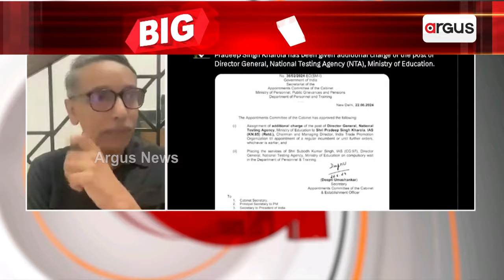ପ୍ରଶ୍ନପତ୍ର ଲିକ୍ ଅଭିଯୋଗ ଭିତରେ ବଦଳିଲେ ଏନଟିଏର ଡିଜି ସୁବୋଧ ସିଂ || NTA NewDG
ପ୍ରଶ୍ନପତ୍ର ଲିକ୍ ଅଭିଯୋଗ ଭିତରେ ଏନଟିଏର ଡିଜି ସୁବୋଧ ସିଂଙ୍କୁ ଦାୟିତ୍ବରୁ ହଟାଯାଇଛି । ତାଙ୍କ ସ୍ଥାନରେ ବରିଷ୍ଠ ଆଇଏଏସ ଅଧିକାରୀ ପ୍ରଦୀପ ସିଂ ଖାରୋଲାଙ୍କୁ ଦାୟିତ୍ବ ଦିଆଯାଇଛି ।